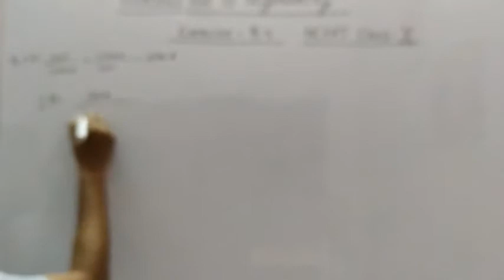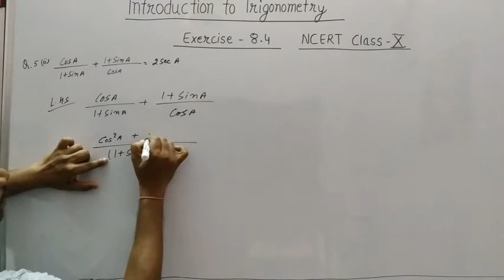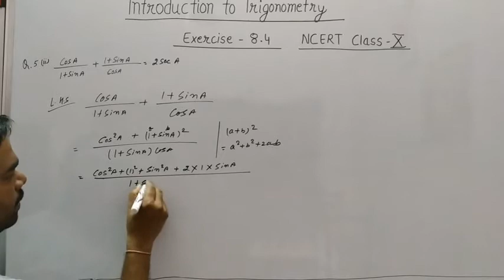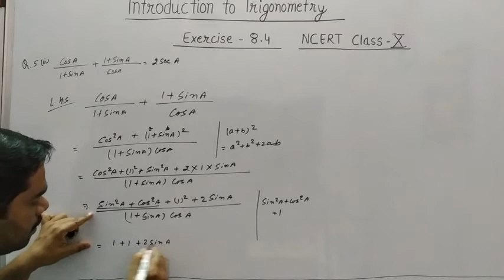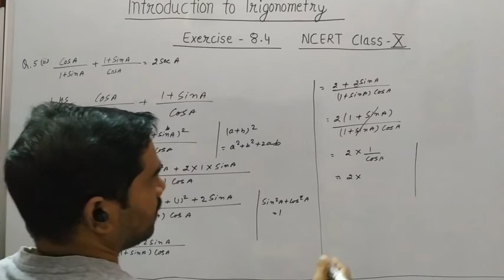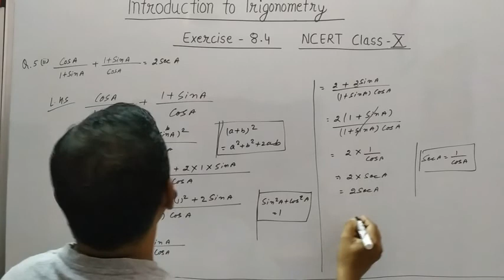NCERT CLASS 10 EXERCISE 8.4 QNO 5(ii).